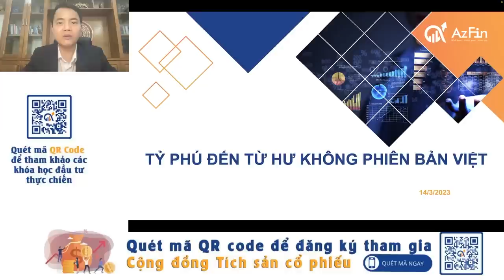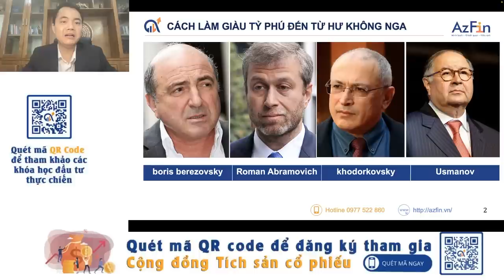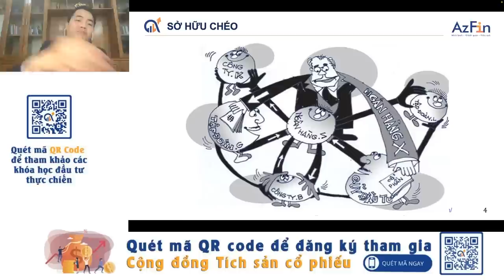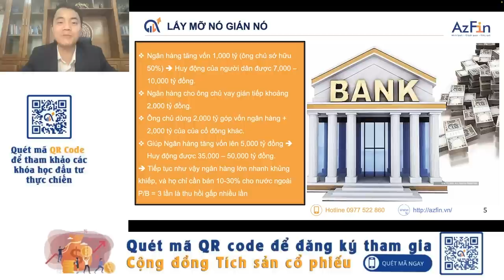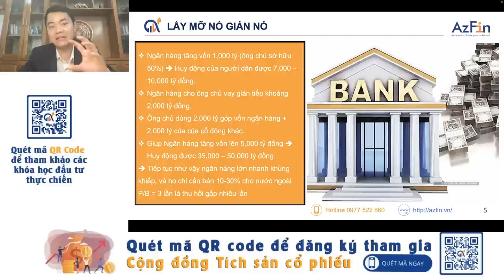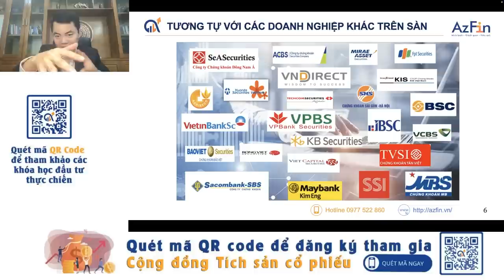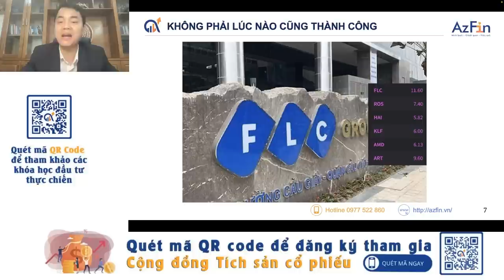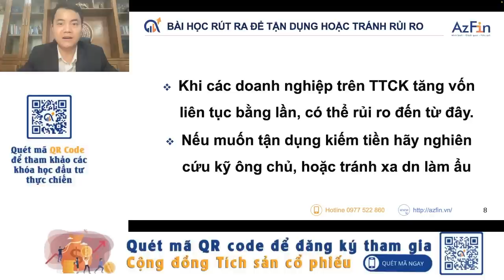Cách các tỷ phú làm giàu từ thị trường chứng khoán